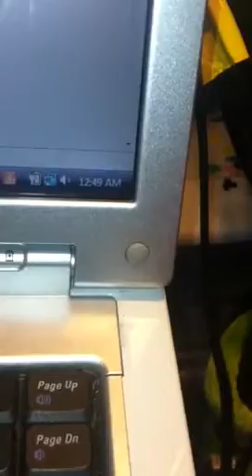Tattooedcookie chibis contest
Tattooed cookie make a chibis of her .